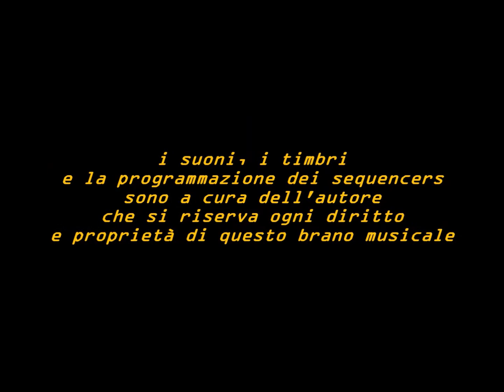Pluto Project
Electronic music Ambientation music Space music Synthsizer